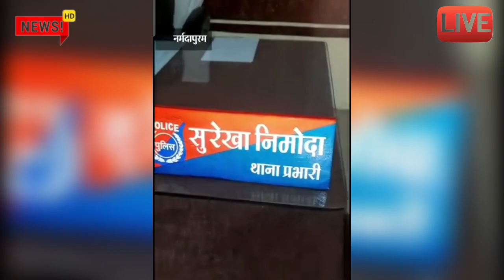फेसबुक पर भी दोस्ती अभी-अभी आई आज की बड़ी खबर ताजा समाचार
Viral video
viral khabar
Etawah news
Bhilai durg today news
Lucknow today
Kanpur Uttar Pradesh news
today samachar
mukhya samachar 2023
latest update